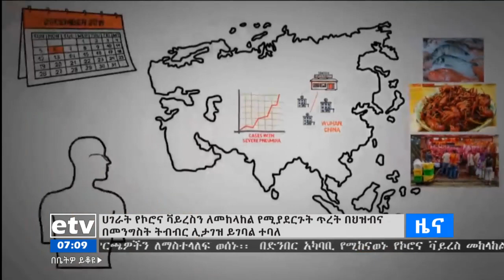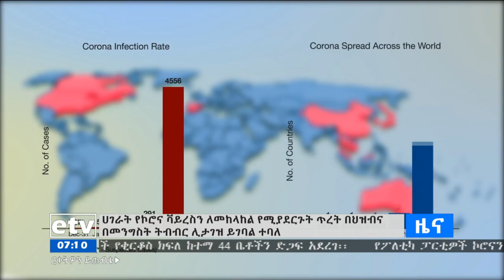የቀን 7 ስዓት አማርኛ ዜና… ግንቦት 01/2012 ዓ.ም